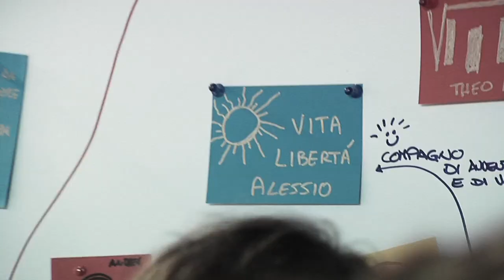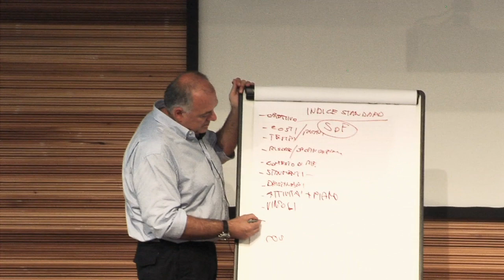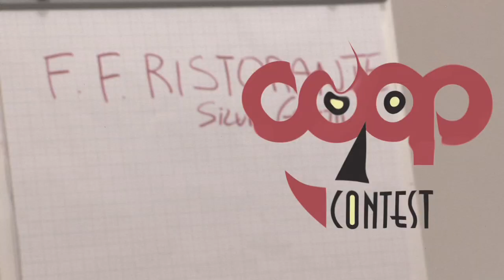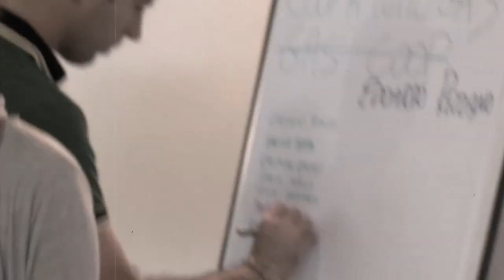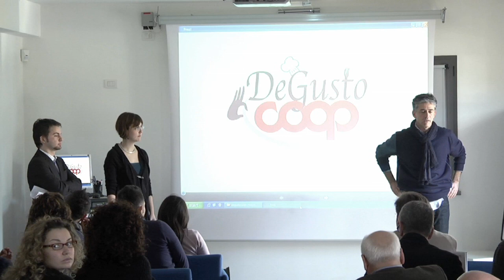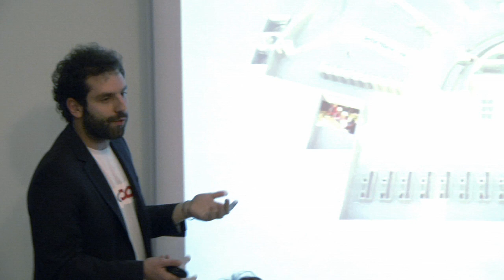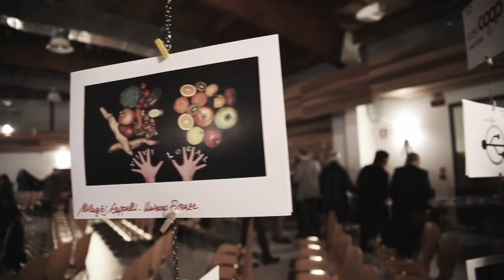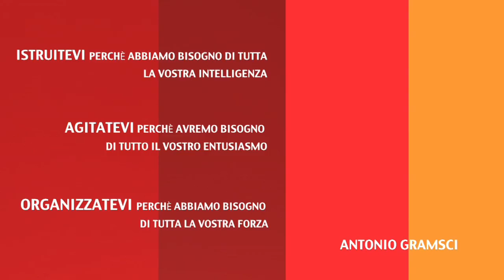coop contest 2013